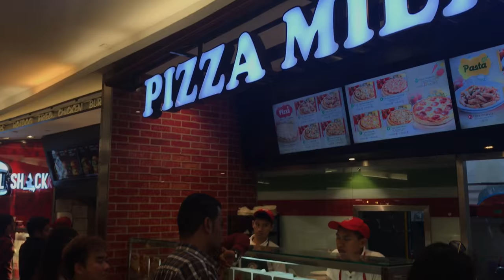Brunch and Dinner around KL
Brunch place: Nana's Green Tea
Ice-cream: GODIVA Ice-creame
Dinner place: Pizza Milano, kLCC Food Court Level 3